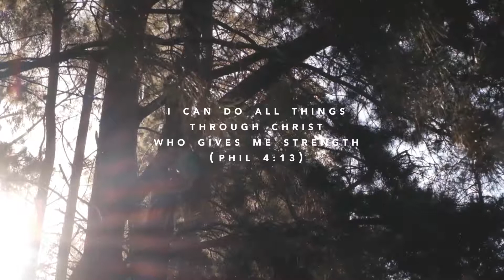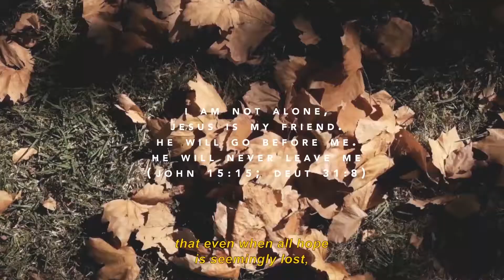Home (part 1 of 3) by Atmosphere City Church Melbourne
Home is the word used to describe a place of comfort and solace, where one can find love and care.

But my definition of it has been plagued by pain and constant fear.
My ending though, took an unexpected turn. One that can only be comprehended by faith: God has turned every broken pieces into wonder and awe.

Music and Sound by Mahardika Mukti
Video and Editing by Emily Pribadi
Script and Voice by Patrick Khristian